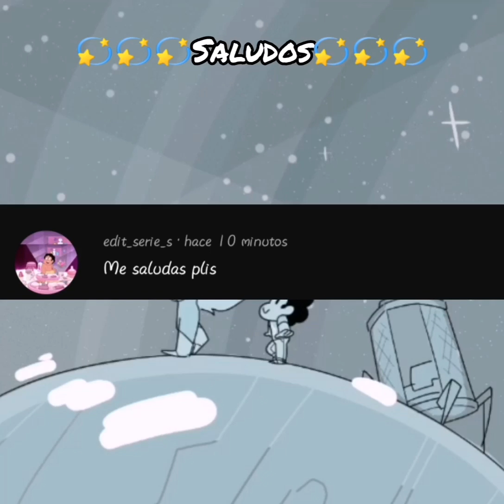Steven universe comic fandub